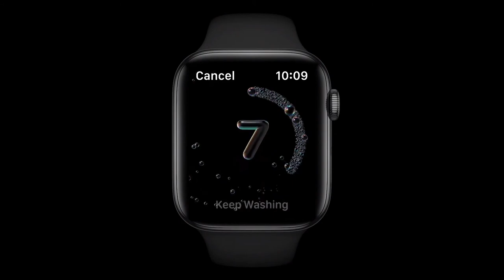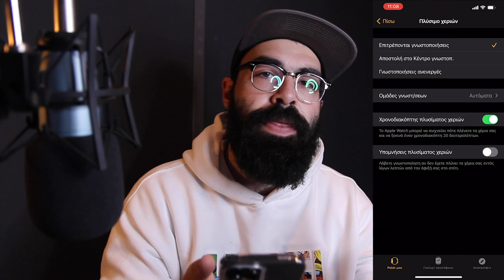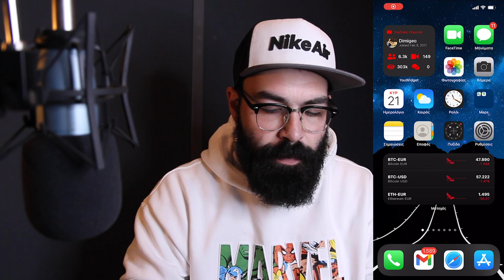Εσένα το Apple Watch σου λέει μπράβο ?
Αν είσαι από αυτούς που διαβάζουν την ΠΕΡΙΓΡΑΦΗ, καλησπέρα καλησπέρα και καλώς ήρθες σε ένα ακόμα βίντεο, σε αυτό το βίντεο θα δεις, πως το κινητό σου να σου λεει κάθε μέρα καλημέρα, πολλά είδες εδώ άντε πάνω τώρα, δες το καλά, και μην ξεχάσεις SUBSCRIBE και ένα LIKE να γίνεις και εσύ μέλος τις ομάδας, και εννοείται καμπανάκι για να μην χάνεις βίντεο

Εξοπλισμός :
Κάμερα :